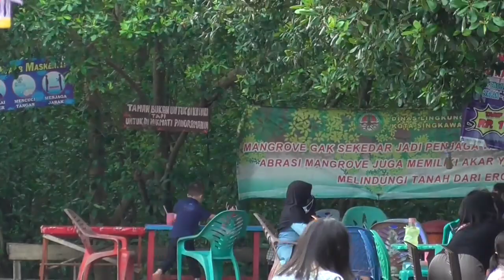MANGROVE PESISIR KUALA MEMBATIK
sebutan akrap Dedek Priska penuh dengan ketekunannya mengelola batik akhirnya berhasil, dengan beberapa prestasi yang pernah diperolehnya, beliau tak henti hentinya mengajarkan membatik kepada kaum remaja dewasa bahkan kepada ibu-ibu rumah tangga seperti apa tonton video ini sampai selesai.terima kasih.